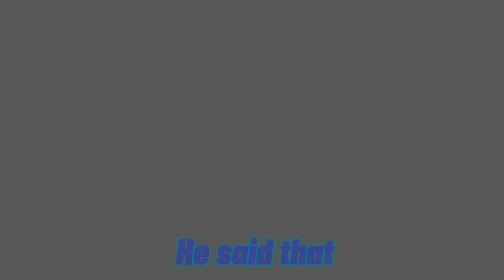“I’ll have his two cats.” //Sun and Moon show// Sun and Moon angst // Gacha club